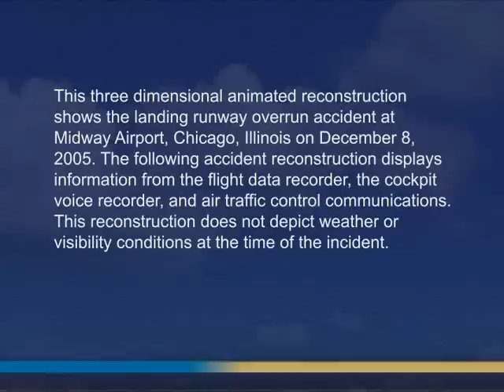Runway Overrun and Collision, Southwest Airlines Flight 1248, Chicago Midway International Airport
Board Meeting Animation: Runway Overrun and Collision, Southwest Airlines Flight 1248, Boeing 737-7H4, N471WN, Chicago Midway International Airport, Chicago, Illinois, December 8, 2005

This three dimensional animated reconstruction shows the landing runway overrun accident at Midway Airport, Chicago, Illinois on December 8, 2005. The following accident reconstruction displays information from the flight data recorder, the cockpit voice recorder, and air traffic control communications. This reconstruction does not depict weather or visibility conditions at the time of the incident.

This animation contains no audio.